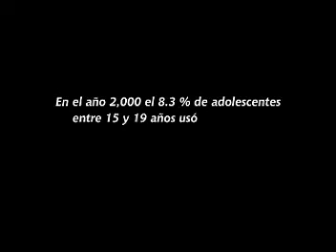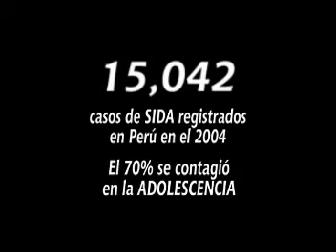Prevenir el SIDA